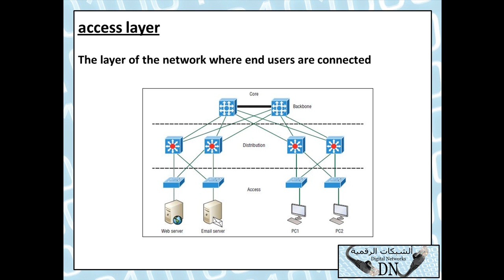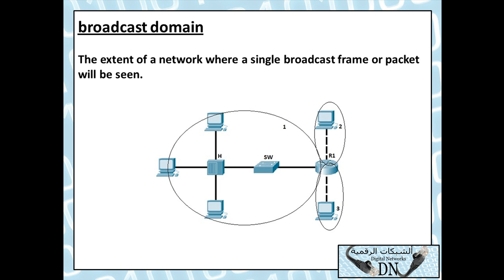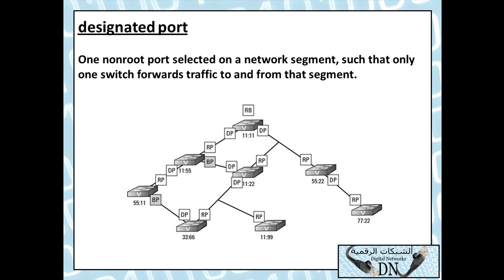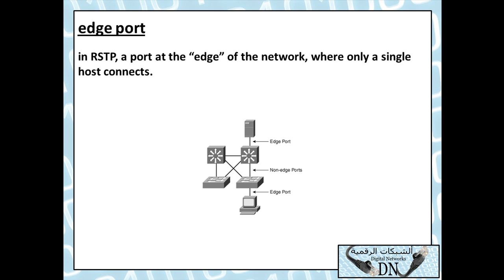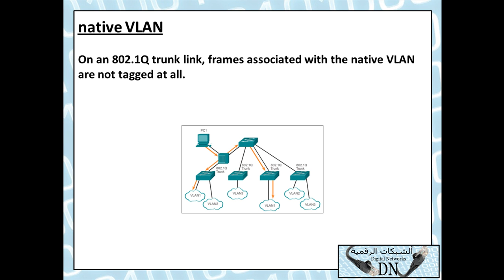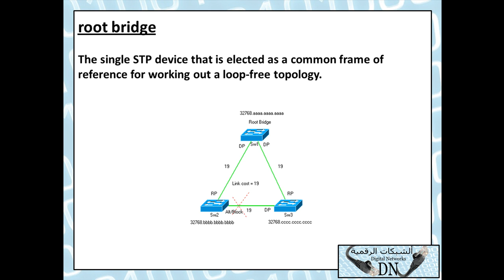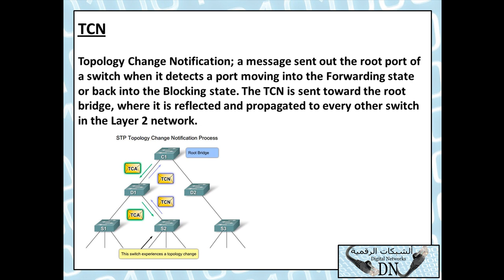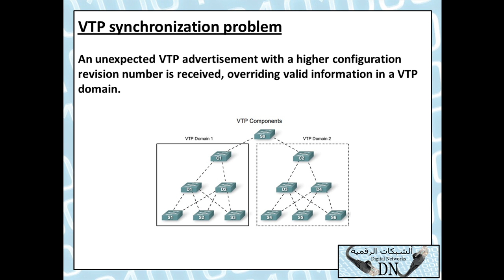31 : CCNP Switching 300-115 للمهندس / حسن صالح مرشد